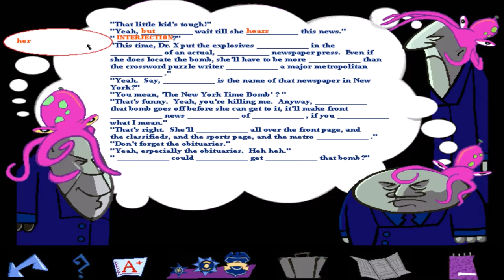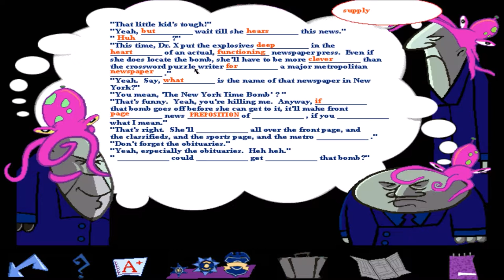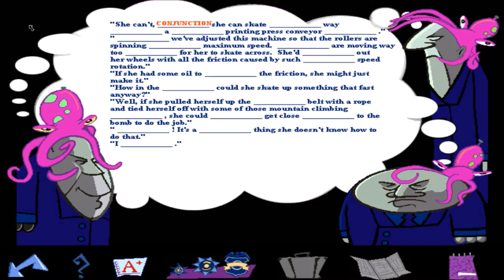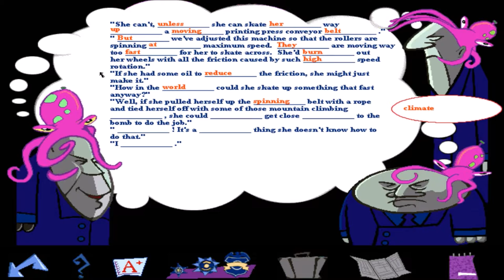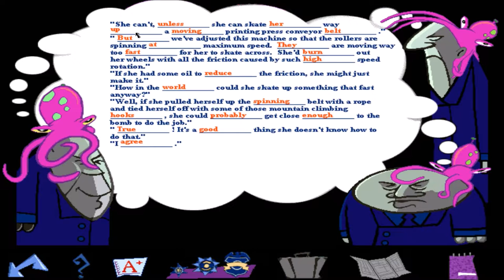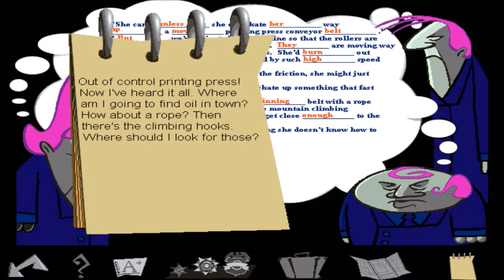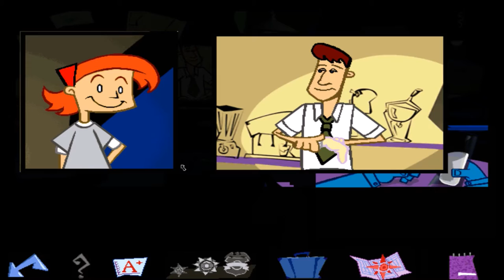LP Jumpstart 5th Grade #13 I CAN'T DO FRACTIONS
My brain cannot compute such formulas